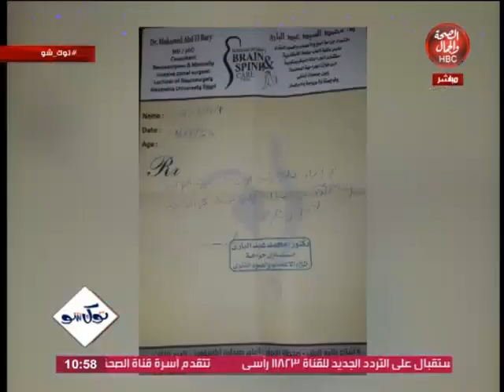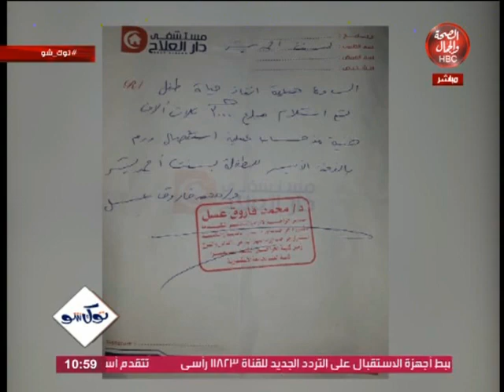توك شو | جمعية إنقاذ طفل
تقديم | مروان عبدالشافي
وفي ضيافته | أم شروق

قناة_الصحة_والجمال# برامجنا